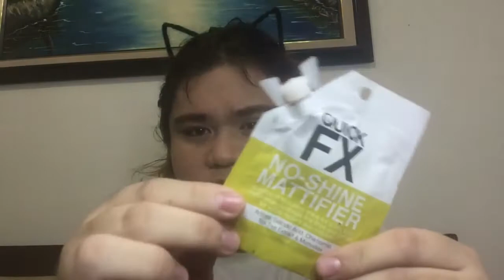AFFORDABLE KIKAY KIT for STUDENTS & BEGINNERS! | Philippines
Moisturizer
- Myra Vita White (99php)

Primer
- Quick FX No Shine Mattifier (79php - 99php)
- Quick FX Pimple Eraser (150php)

Base
- Colour Collection Gluta Pressed Powder (200php - 250php)
- Ever Bilena Two Way Cake (165php)
- Nichido Final Powder (150php)
- I White Korea Bb Holic BB Cream in Light (165php)

Blush & Contour
- Ever Bilena Blush Duo in Baked Fig (149php)

Eyebrows
- Wet n Wild Kohl Eyeliner & Eyebrow (150php)
- San San Eyebrow Duo Powder (100php - 150php)

Mascara
- Maybelline Hyper Curl Volum Express (195php)

Eyelash Curler
- Bench Eye Curler (149php)

Eyeliner
- Careline Graph Ink Liner (165php)

Liptint
- KJM Liptint in Tango (150php - 195php)
- Careline Jelly Tint (149php)
- Tony Moly Tony Tint in Cherry Red (160php)

Liquid Lipstick
- EB Matte Liquid Lipstick in Toast Of New York (195php)
- Vice Cosmetics Phenomenal Matte Liquid Lipstick in Kyemerut (195php)

Bullet Lipstick
- Vice Cosmetics Good Vibes Matte Lipstick in Ganderz (195php)

Nagustuhan mo ba ang video for today? Have a good one. 👍🏻🙌🏻📸